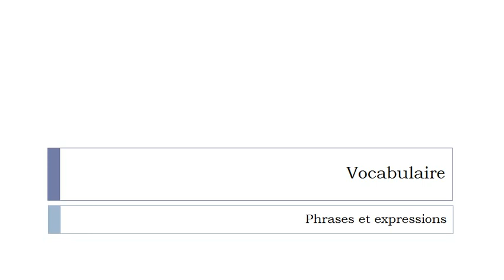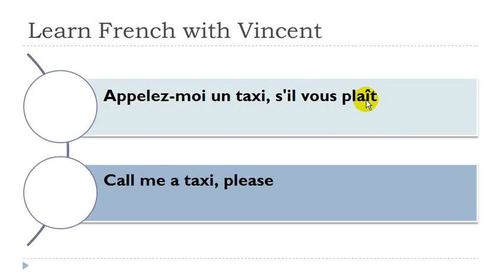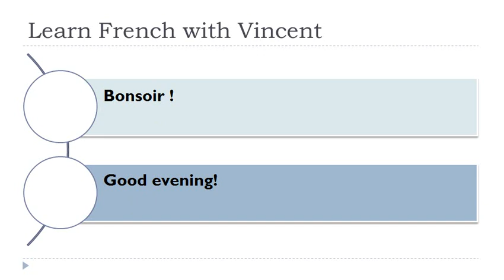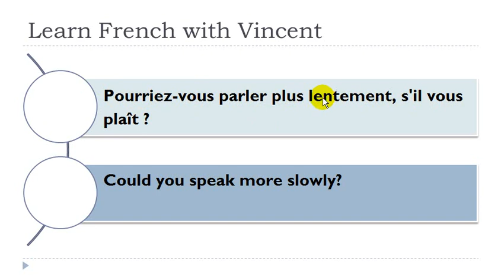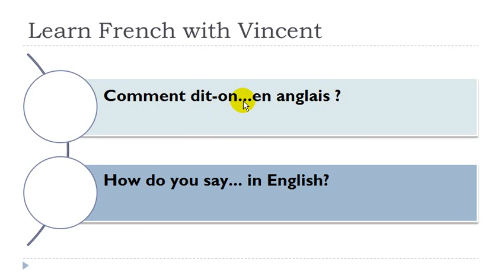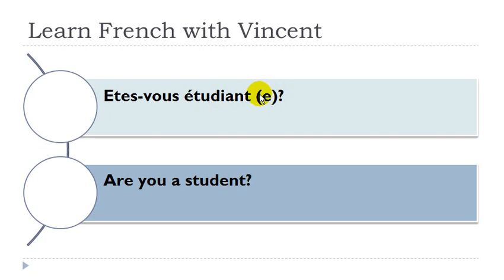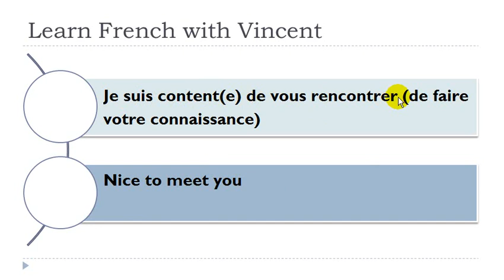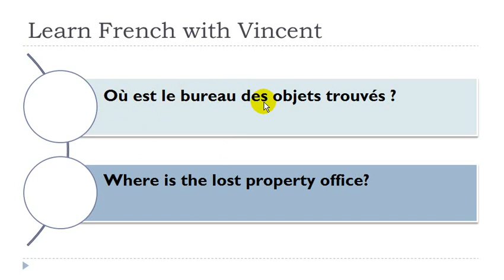Learn French - 80 phrases and expressions